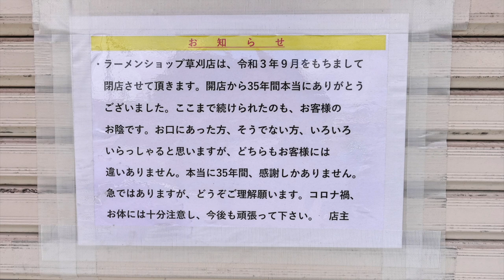閉店 ラーメンショップ草刈店 35年ご苦労様ですでした ありがとう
また、貴重なラーメンショップが閉店となりました、動画で紹介した責任として皆様にお知らせいたします。